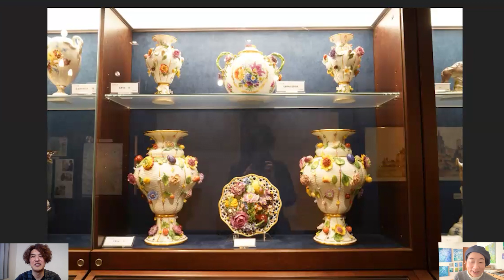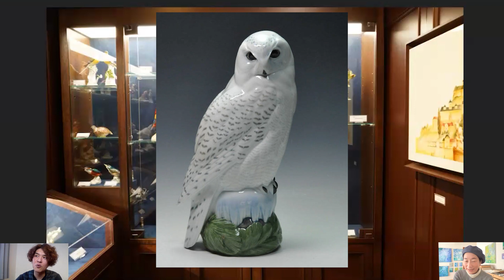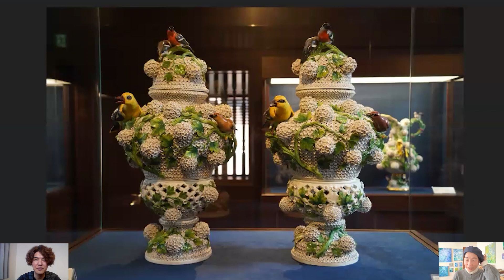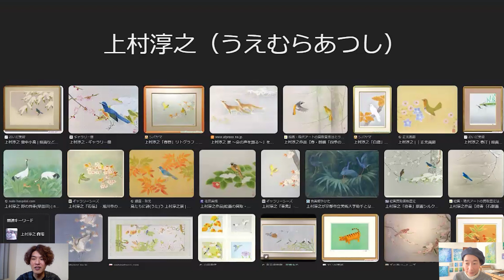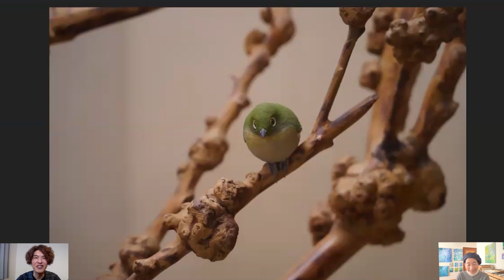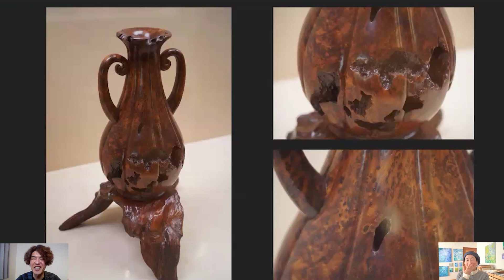日本初の公益財団はやっぱり偉大だった｜京都花鳥館【雑談】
▼軽井沢アトリエ日記